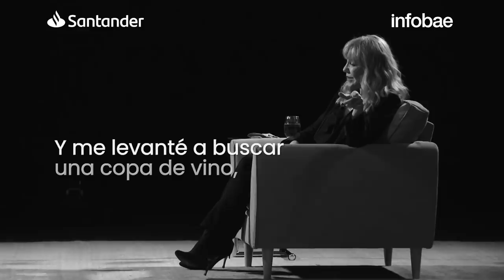Cómo Cecilia Roth se enamoró de Fito y cuánto le costó asumir su sexualidad a Jey Mammon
Con una complicidad natural, terminarán por contarse sus momentos más íntimos y definitivos. El pasado de Jey como catequista, la represión de su identidad, y por qué siente la presencia de su padre, que murió en la misma semana en la que comenzó su Night Show. El chat que comparte la actriz con sus dos ex maridos y la verdad sobre el verano esteño que inspiró “Un vestido y un amor”